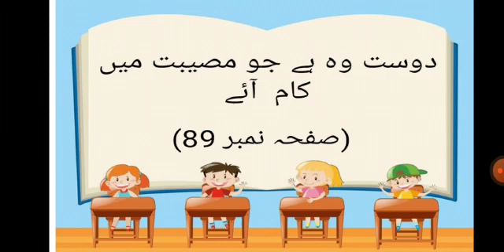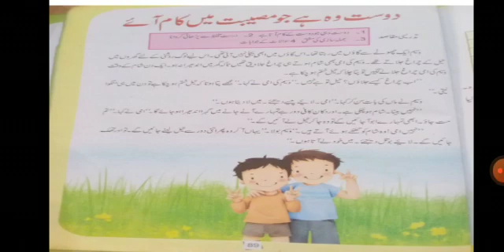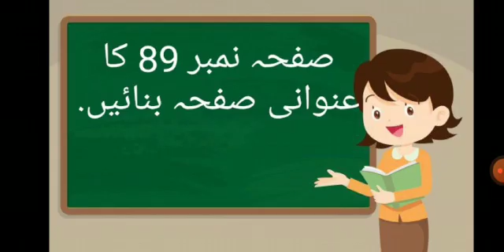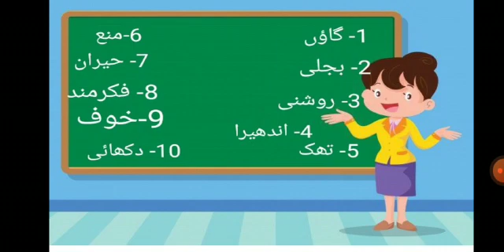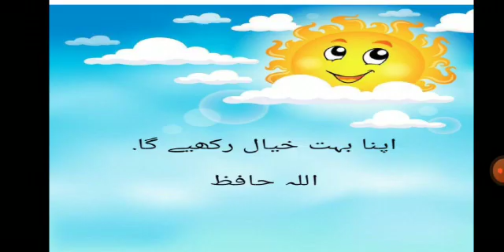Urdu C-III Wednesday 7-April-21 Ms Qamar Sultana